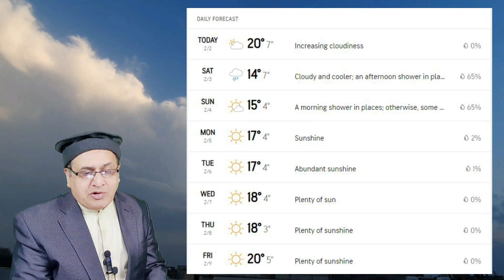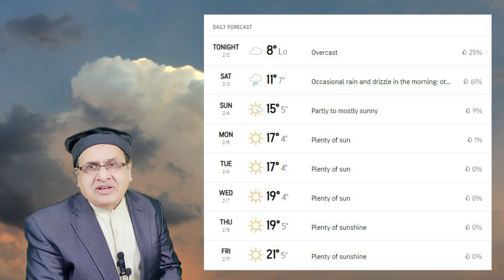Election Week Weather Pakistan | Mosam Pakistan | forecast report 8th February 8 فروری الیکشن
In this Video: پاکستان میں الیکشن کے دنوں موسم کیسا رہے گا، مختلف شہروں کی 7 دنوں کی رپورٹ